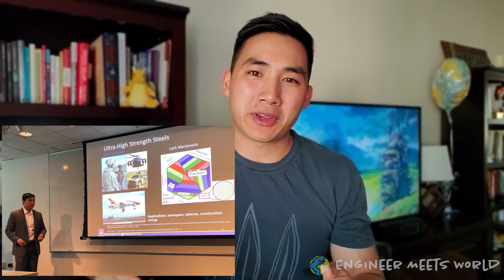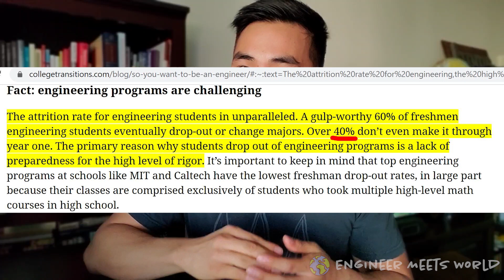The TRUTH about Engineering and STEM Majors (Pros and Cons)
The TRUTH about Engineering and STEM Majors!!! Should you pursue a career in the Engineering or STEM field? Hoverboards, Iron Man Suits, Space Travel OH MY!! In this video you'll learn the biggest Pros and Cons of studying Engineering and STEM majors in college so you can determine whether it's right for you. As always, MEMES and POP CULTURE are a must. If you're interested, you can also follow my other FB account Engineer Meets World and IG account @engineer_meets_world for more behind the scenes, sneak peeks into future videos and updates for video premieres, etc.
I graduated back in 2016 and 2018 with my bachelors and masters degree in Mechanical Engineering and have been working as a full time engineer ever since. Needless to say, pursuing a career in engineering and STEM has been one of the best decisions of my life! It's taught me the value of hard work, perseverance, innovation, creativity and so much more. I hope this video is educational and entertaining. I can't wait to see what new technology that engineers will continue to create in the future! Personally, I'm so pumped up to see how transportation evolves over time. I would love to have my own hover bike or Iron Man suit!!! :D

Are you STUDYING for the FE or PE exam?

Want to TAKE CONTROL of your Money and pay back those STUDENT LOANS??? Sign up for You Need a Budget:

Try it free for a month or get 1 YEAR FREE if you’re a student! This is seriously a no brainer. WITHIN 1 MONTH, I was able to take COMPLETE control of my finances! Subscribe to my channel for future videos where I talk about how I’m paying off over 100k of student loans, saving for a house and investing ALL AT THE SAME TIME!